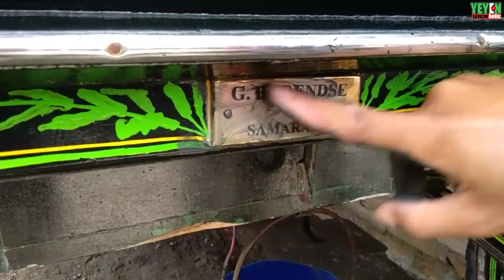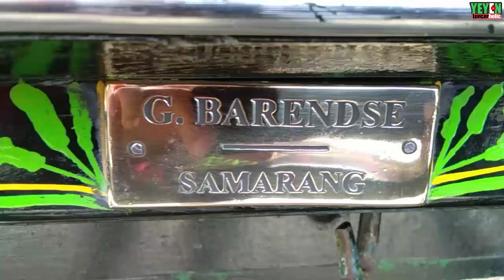Kusir Andong Muda | Cara Sederhana mengkilapkan/membersihkan Mangkok-an Roda Andong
Kusir Andong muda memberikan cara sederhana mengkilapkan/membersihkan Mangkok-an andong.
Semoga video ini memberikan manfaat. Tonton sampai habis ya lurr...
maturnuwun.